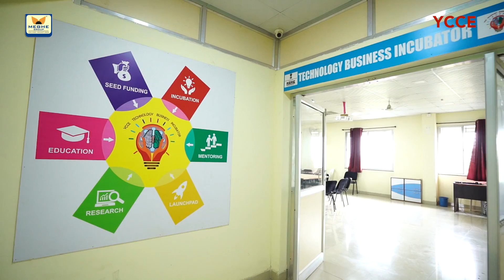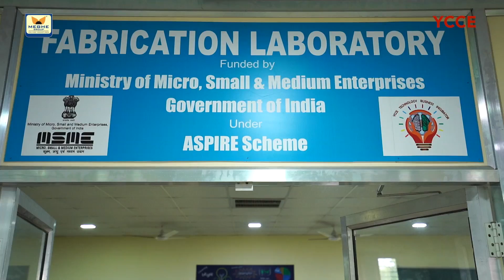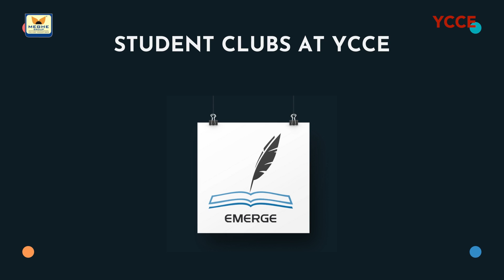"Engineering is not just a degree course, it's a lifestyle"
Dear Student,
We are delighted to welcome you at Yeshwantrao Chavan College of Engineering. We wish you the best on this journey of transforming you to the best versions of yourselves!!
These four  years will be challenging but exciting, and we encourage you to learn with us and explore the Institute.